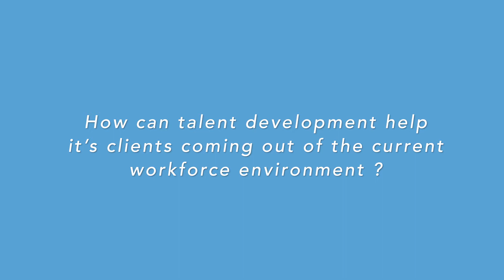ERA's new Director of Talent Development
Hello
   We'd like to introduce you to E.R.A.'s new Director of Talent Development Amanda Anderson.  In this abbreviated video we get to see part of her vision for the future of E.R.A.'s talent development.